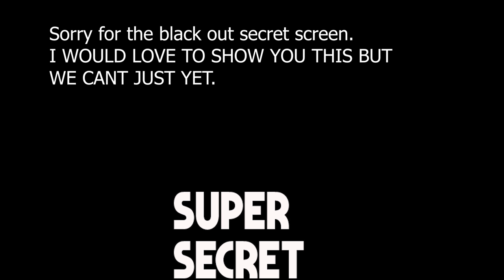Fatshark HDO2 is a waste of money?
The HDO2 is the most advanced goggle fatshark has ever made. Stunning screens, module bay and top level customer service. We put it to the test, find out what all the hype is about and compare the $500USd goggle to some other options FPV pilots have out there.

Without the support of this amazing community, none of this would be possible.

If you LOVE FPV as much as I do, come join me and thousands of other quad nuts on the UAVfutures DISCORD. For real time text and voice chat with other pilots, technical support and general awesomeness, our Discord is the place to be

I live and breath drones,quads, multi-rotors - whatever you want to call them and I am lucky enough to do this as my full time job.

Build guides. Everything you need to know when building a quad. From detailed step by step guides for beginners to quick guides to specific types of fpv drones. Find out how to build your own FPV racing drone here.

Happy flying videos. FPV flight videos with voice over commentary about the quad scene. FPV lifestyle, tips to flying better, finding locations and just general chit chat about this awesome hobby.
My Gear and Favourite Quads/Products

Camera - Cannon 700D
Action camera - GoPro sessions 5